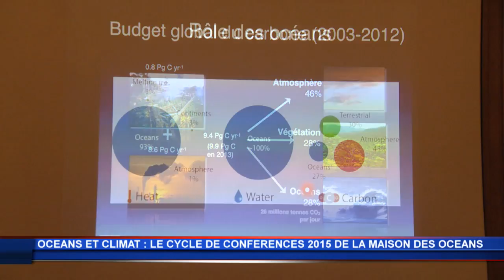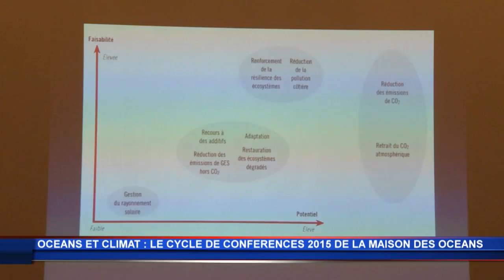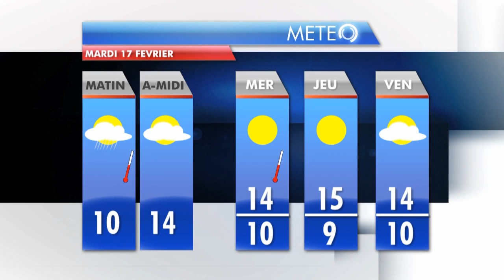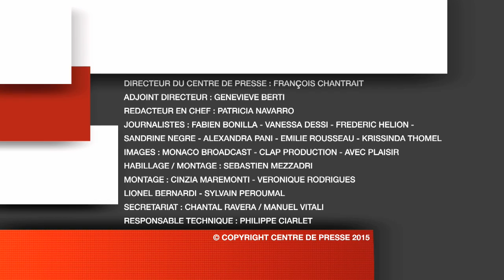JT Monaco Info du lundi 16 février 2015